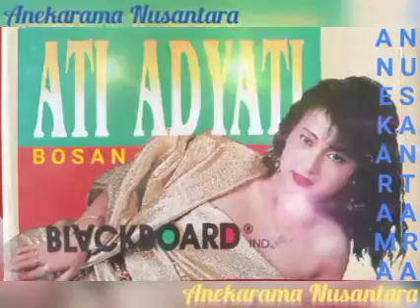Bosan (ATI ADYATIE) Karya & Musik: Jeffrey Bulle